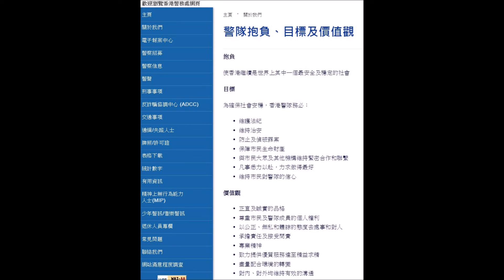警隊抱負、目標及價值觀